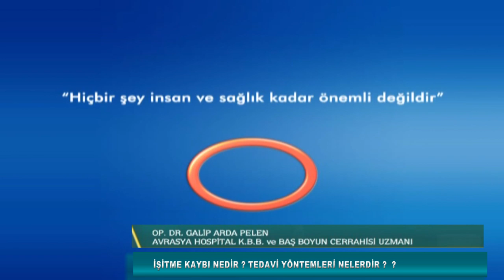İŞİTME KAYBI TEDAVİ YÖNTEMLERİ - OP.DR.GALİP ARDA PELEN ***Avrasya Hospital***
İŞİTME KAYBI TEDAVİ YÖNTEMLERİ HAKKINDA BİLGİLER VERİDİ...